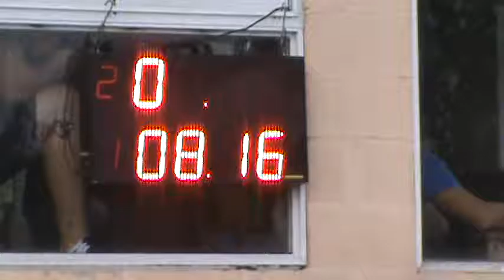26/03/2017 Radial Street Picadas De Avellaneda El Canal De Todos